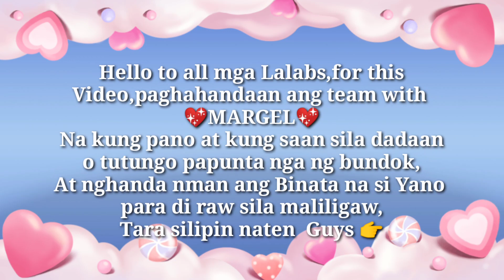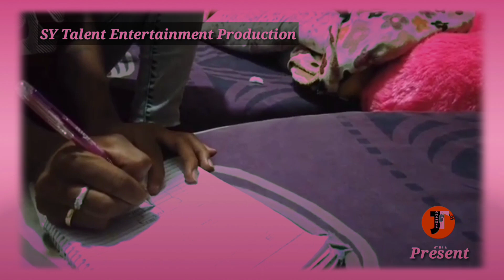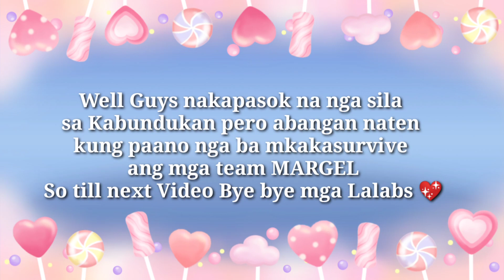YANO,MGA DAPAT TANDAAN,PAPUNTA SA BUNDOK/MARGEL TEAM..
Sketch papuntang mountain#HiKiNg with Team MarGel